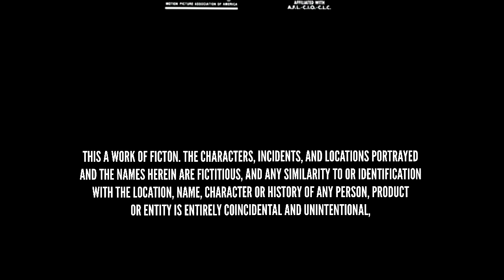Blue Sky Studios 20th Century Fox Lionsgate Sony Released By Columbia Pictures Netflix